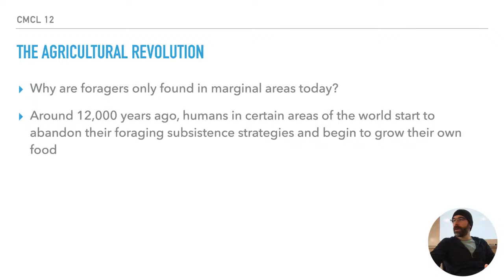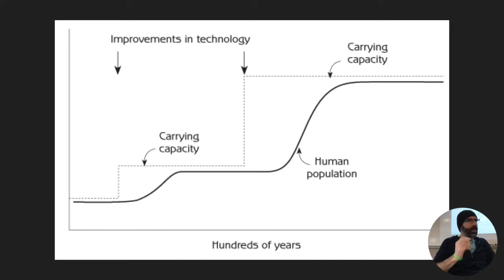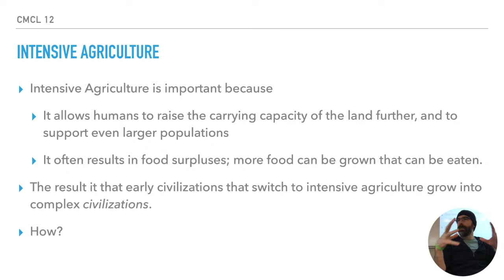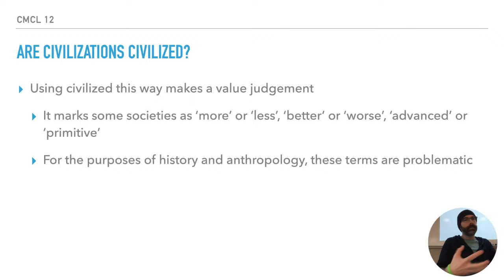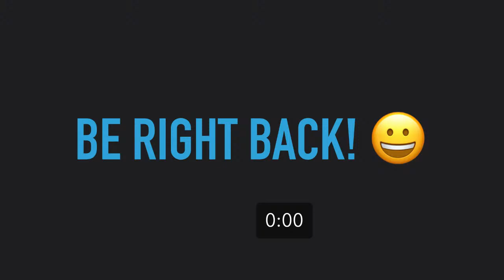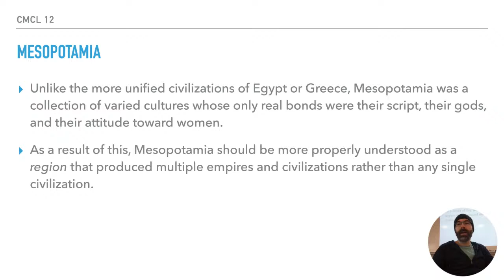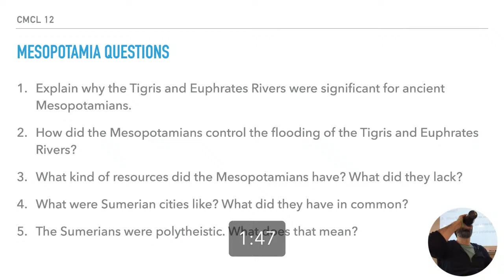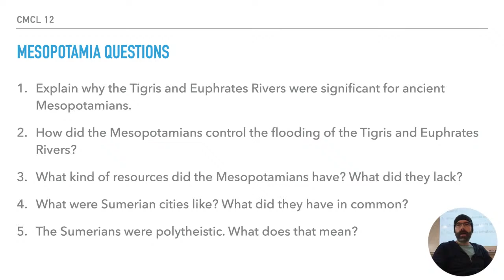Comparative Cultures 12 - Class 10 - January 26 2021